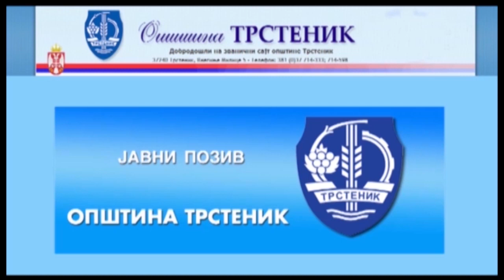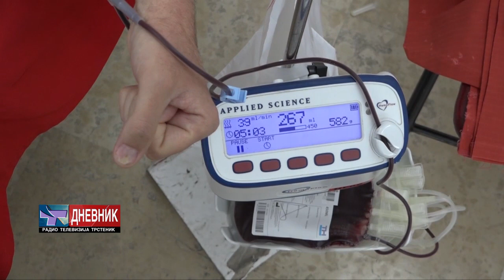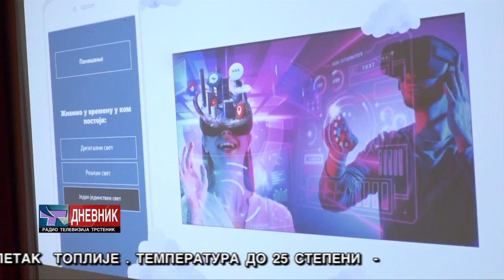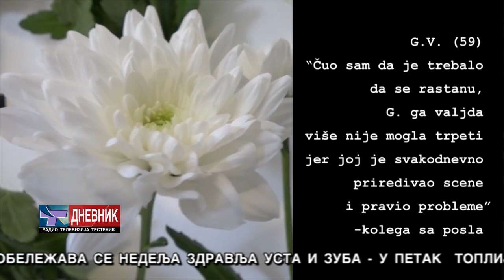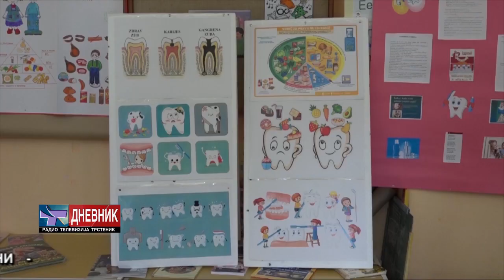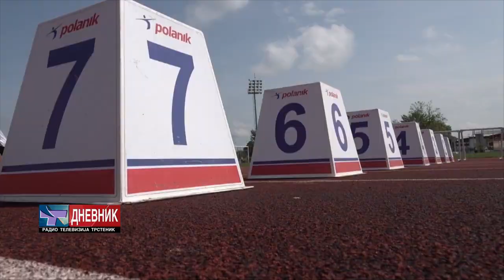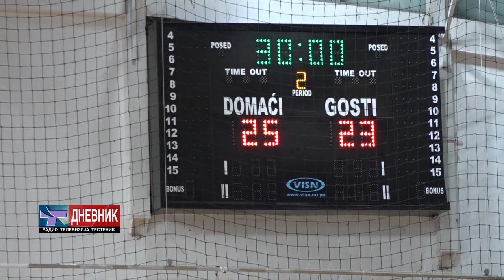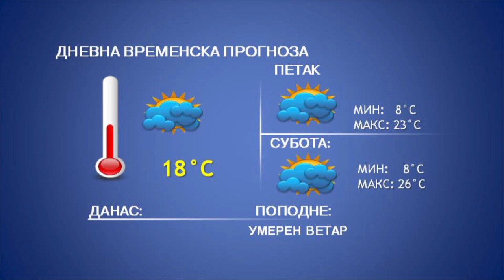DNEVNIK 18 05